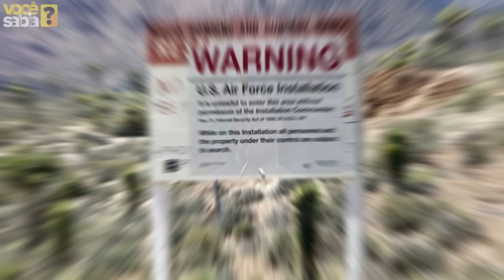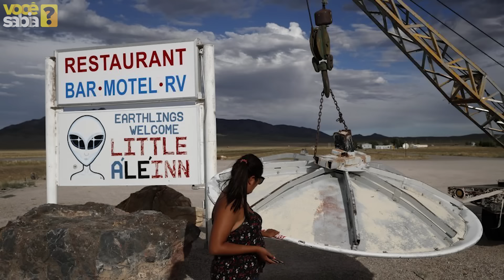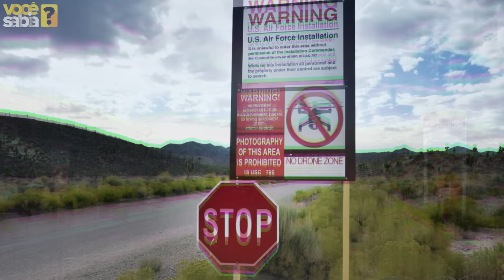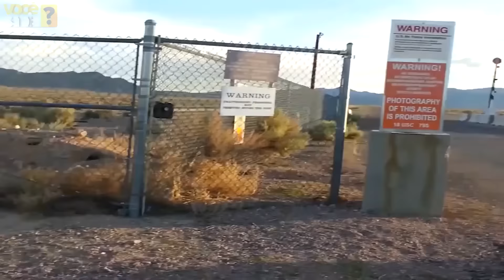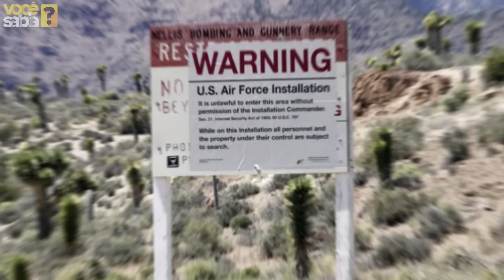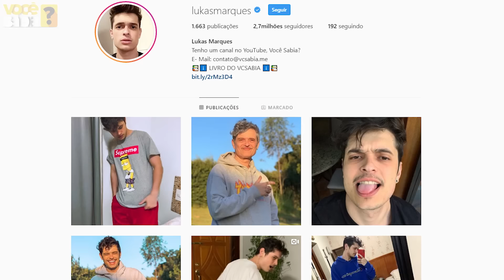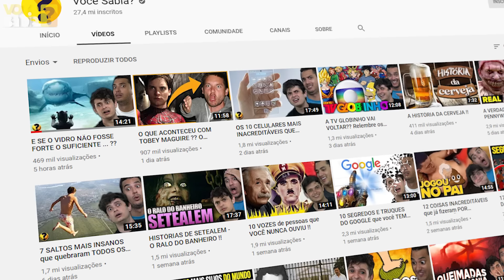O QUE ACONTECE SE ALGUÉM INVADIR A AREA 51 ??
O dia da invasão está chegando, e hoje você vai descobrir O QUE ACONTECE SE ALGUÉM TENTAR INVADIR A AREA 51